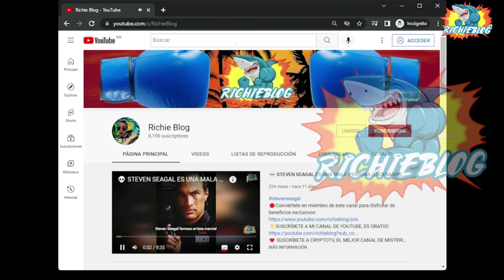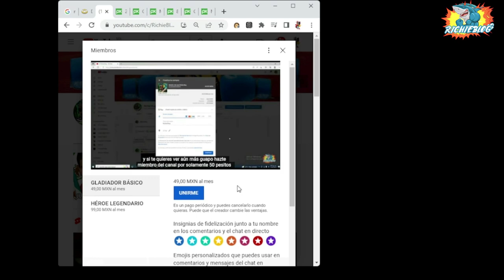🥊RUBEN OLIVARES. PARTE 1. LIONEL ROSE, MUHAMMAD ALI, BOBBY CHACON Y COSAS QUE NO SABIAS DEL PUAS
😲AGUSTIN LARA se casó con su hija (🔴 LA CICATRIZ EN SU ROSTRO SE LA HIZO UNA MUJER)

Otros créditos:
Training in the Fire de Twin Musicom está sujeta a una licencia de Atribución 4.0 de Creative Commons.